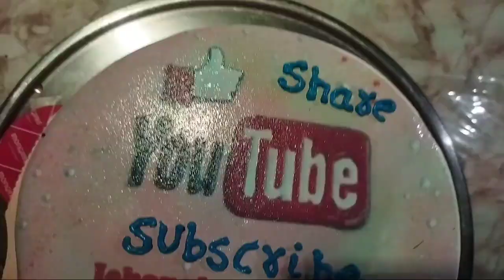My YouTube channel 1Year completed || Afzal Islam Vlogs || Jehanabad Vlogger